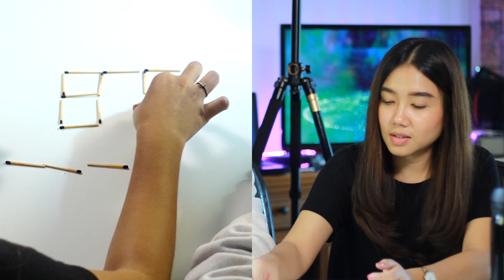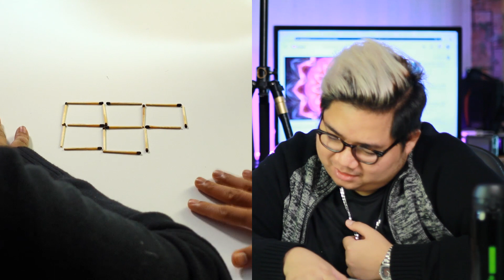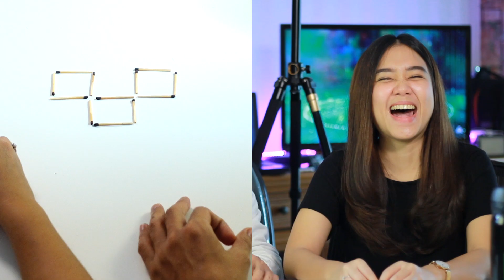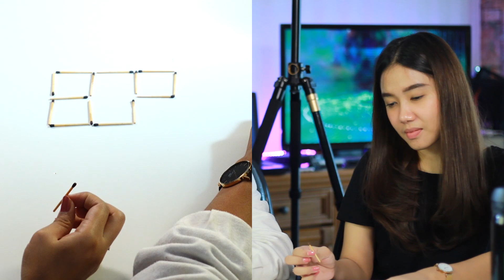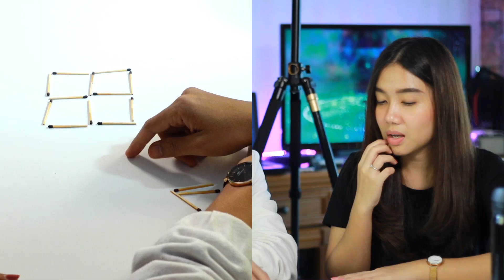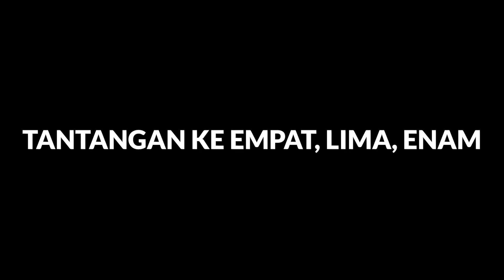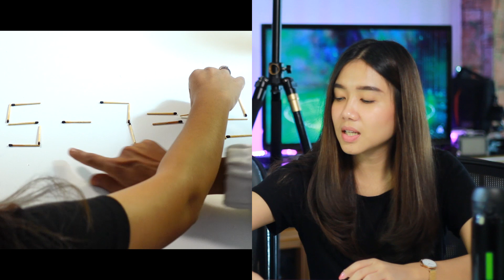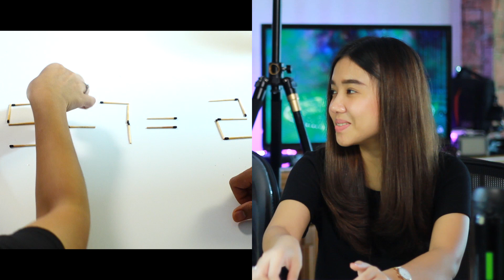MAIN PUZZLE KOREK API YANG BIKIN MIND BLOWING